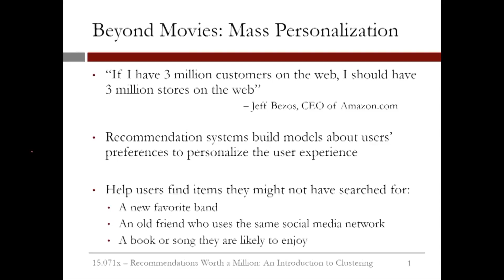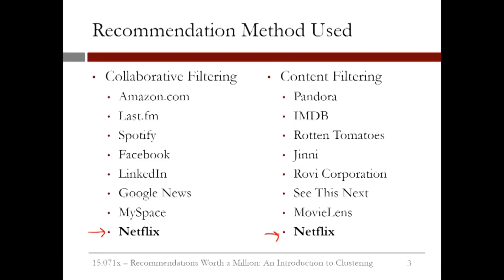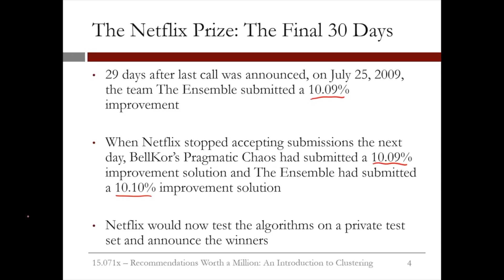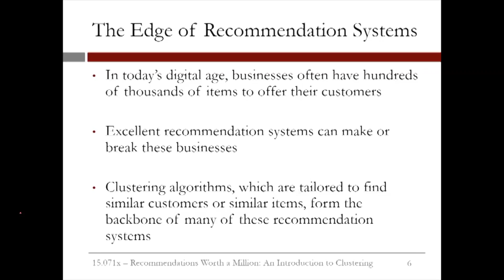6.2.15 An Introduction to Clustering - Video 8: The Analytics Edge of Recommendation Systems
Instructor: Allison O'Hair

who ended up winning the million dollar Netflix prize.